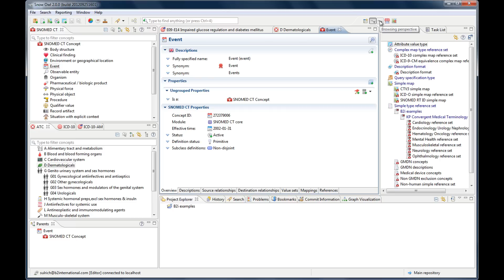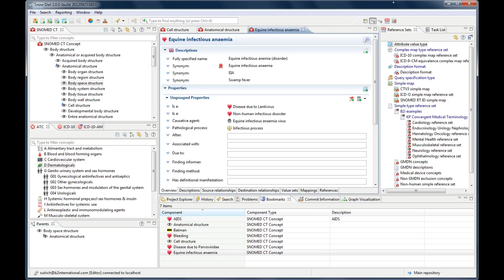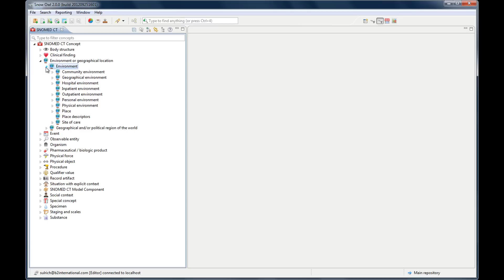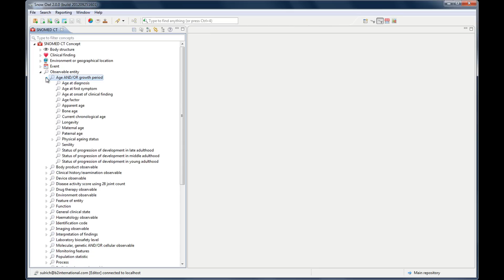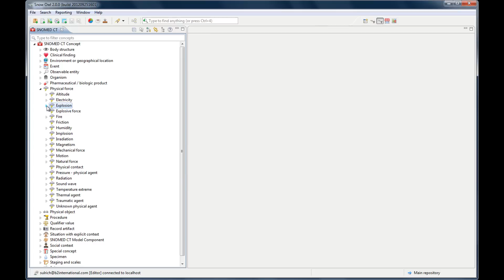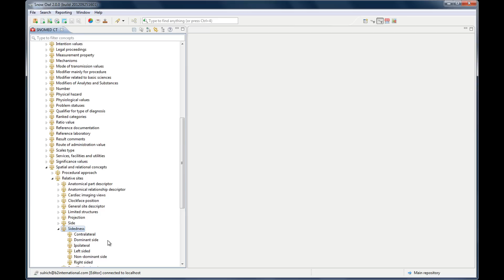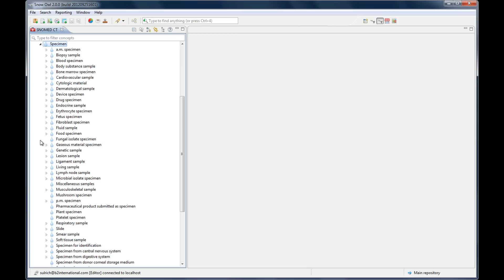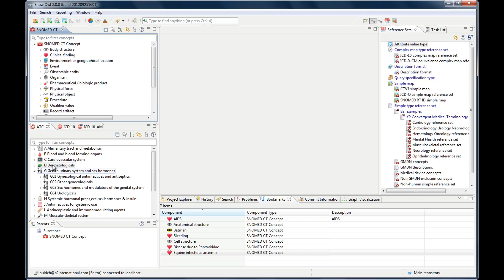Introduction to the SNOMED CT top-level concepts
Snow Owl is a free SNOMED CT browser.

This video will give an introduction to the SNOMED CT concepts and their dedicated Snow Owl icons.